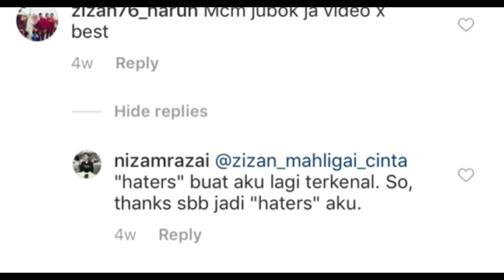ROASTING INSTAFAMOUS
Credits : Ghost Writer